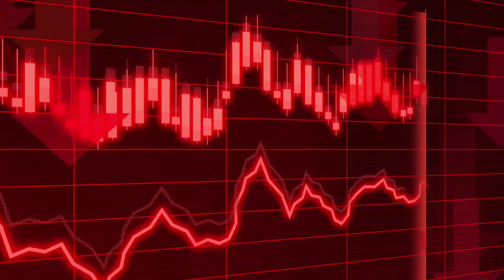🇸 🇮 🇳 🇬 🇦 🇵 🇴 🇷 🇪सिंगापुर की बाते आपको कर देगी हैरान | Singapore Facts | Country's Facts